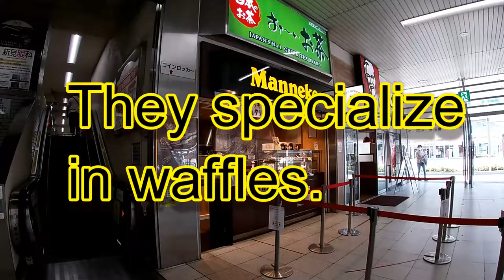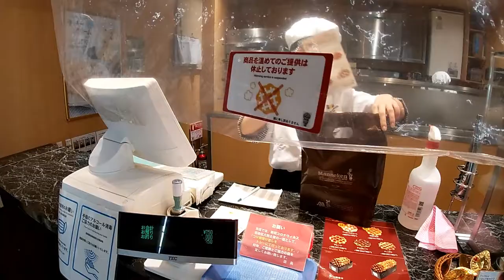Manneken Belgian Waffles in Japan - Akashi Station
July 19,2020

Hi everyone!  I stopped at a shop called Manneken that specializes in Belgian Waffles.  They are fantastic tasting!  I am definitely going back there for more!

Here is some history about Manneken in Japan.
Since 1986, Manneken has been serving Belgian waffles in the Osaka area to travelers. The waffles are small enough to get more than one and they sell seven different varieties at any given time. With 18 stores in the Kansai area alone, you can always smell fresh waffles as you travel around the region.
Named after a famous Belgian statue, Manneken brought fresh Belgian waffles to Japan in 1986. They quickly become extremely popular among Kansai people as they were on their commute. So far, the stores stayed close to JR train stations, with a few exceptions, so you can pick them up on your way to other places—either as a gift for when you arrive, or as a snack while you wait for your train. You can always tell when you're near one thanks to the wonderful smell of fresh waffles wafting through the air amidst your journey.

These days, you may even be able to find them in many grocery stores around the country, but they don't compare to the ones freshly made from the iron at a store.

Bingo 5,
Japan Lotto,
Japan scratch lotto
Japan sightseeing,
Japan travel guide,
JAPAN,
Japanese banking,
Japanese culture,
Japanese language,
Japanese,
Japanican,
lottery,
takarakuji,
things to do in Japan,
Tokyo,
Typhoon in Japan,
visit Japan,